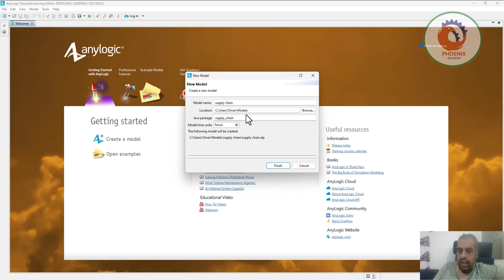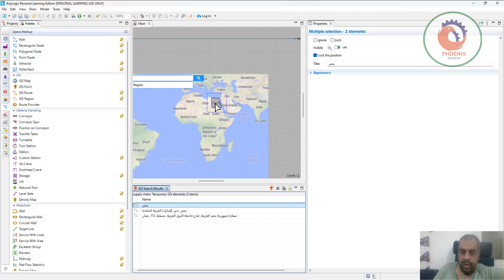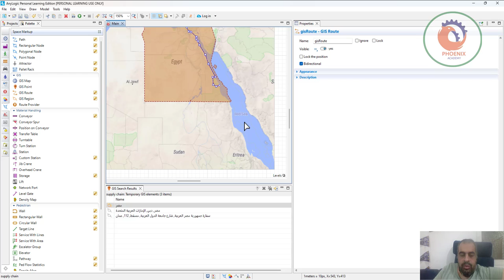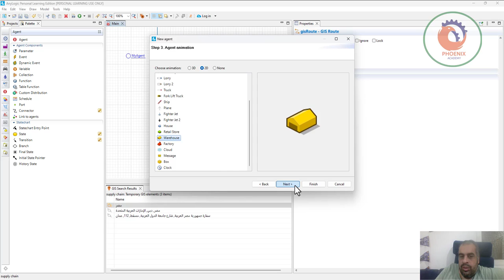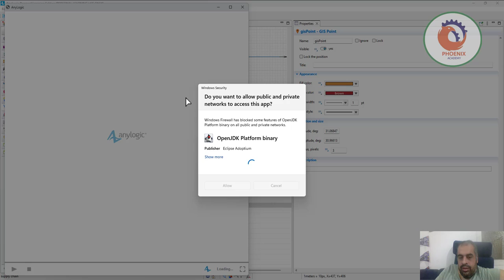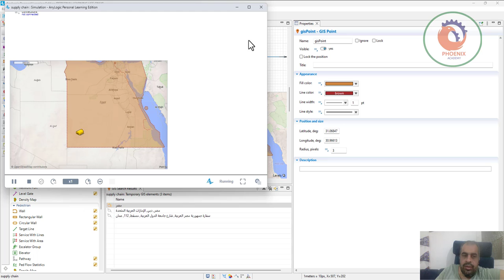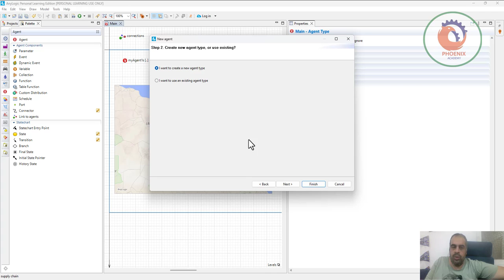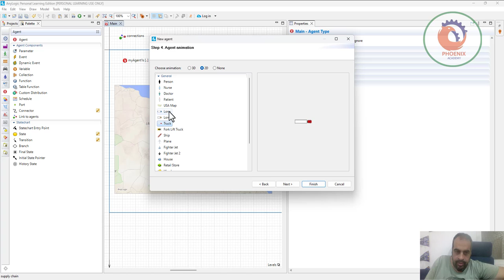Supply Chain GIS anylogic شرح عربي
Modeling and Simulation -  النمذجة و المحاكاة -

❤️ روابط التواصل
✅ انستجرام